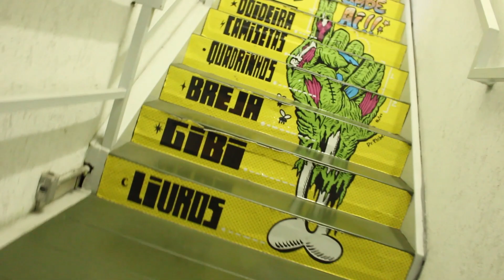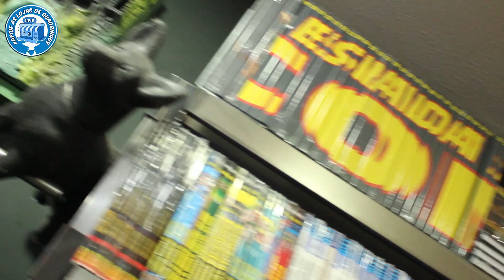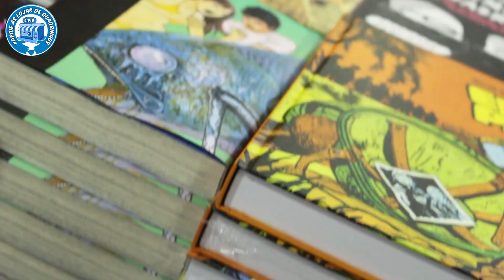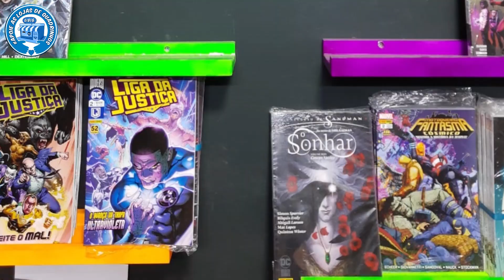MiniDocs Lojas de Quadrinhos EP 04 - LOJA MONSTRA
Está no ar mais um vídeo da nossa campanha
Vamos conhecer um pouco da história da Loja Monstra, um lugar ímpar que conseguiu se destacar de maneira bastante original e doida no cenário da nona arte!⠀

Apresentação:
Jorge Rodrigues (@comixbookshop)
Fábio Gracia (@comic_boom_)
Guilherme Lorandi (@lojamonstra)
Depoimentos:
- Guilherme Barata @asbaratas Camisetaria As Baratas
- Arame Surtado @aramesurtado Autora de Ketacop
- Benson Chin @benson.chin Artista do @omiolofrito
- Panhóca @cpanhoca da @revistapedecabra

Comic Boom!